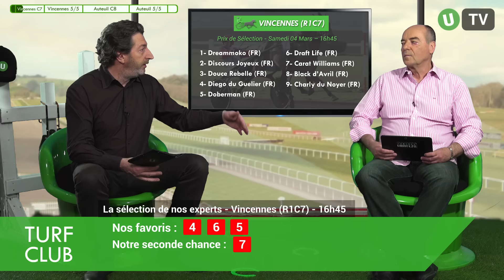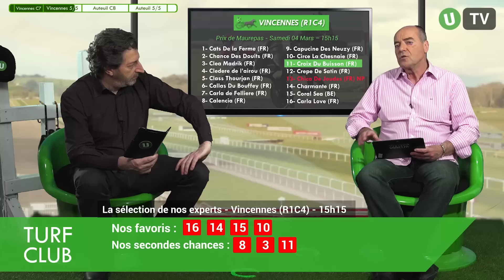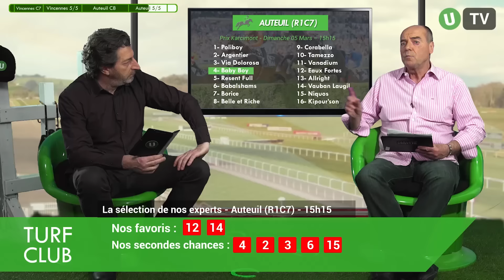Gilles fait son retour ! - Unibet Turf Club #42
Unibet Turf Club, l’émission hebdomadaire pour les turfistes avec Dominique Cordier et Gilles Barbarin, épisode #42 !

[Cliquez sur PLUS pour voir le résumé de l'émission]

Voici les 4 courses sélectionnées :

0:30 // Samedi 4 Mars – Vincennes (R1C7) – 16h45
Prix de Sélection

2:40 //  Samedi 4 Mars – Vincennes (R1C4) – 15h15
Prix Maurepas (5 sur 5)

05:46 // Dimanche 5 Mars – Auteuil (R1C8) – 15h45
Prix Juigné

09:30 //  Dimanche 5 Mars – Auteuil (R1C7) – 15h15
Prix Karcimont

12:30 // Le bonus de Gilles:  Dimanche 5 Mars – Auteuil (R1C10) – 16h50
Prix Beugnot

Bonne chance à tous et à la semaine prochaine !